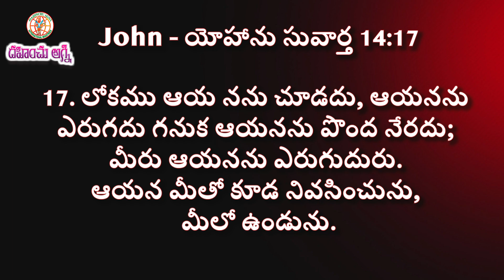యోనాతానును కలిగి ఉండాలి | 06-10-2023 | Dr. Thomas Dahinchu Agni Ministries Rajahmundry